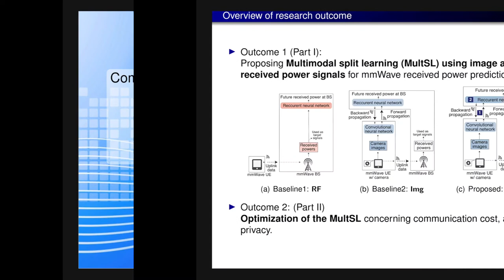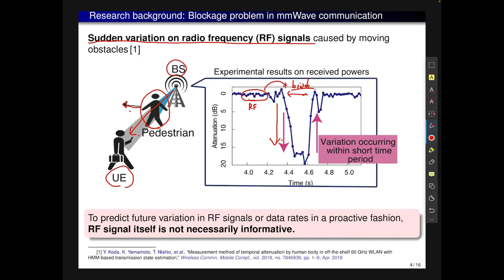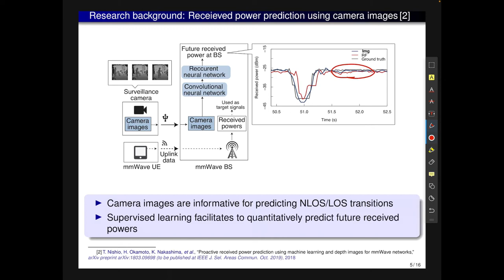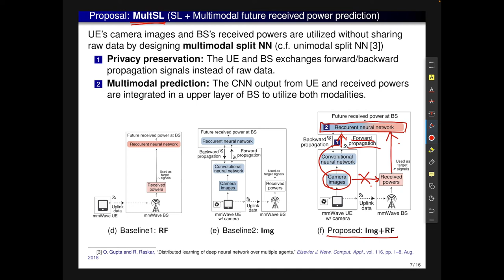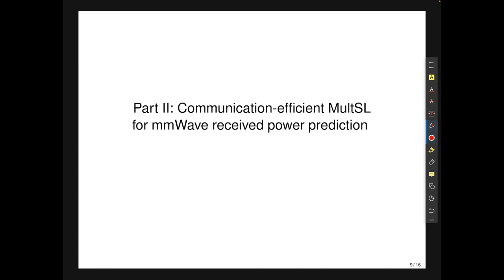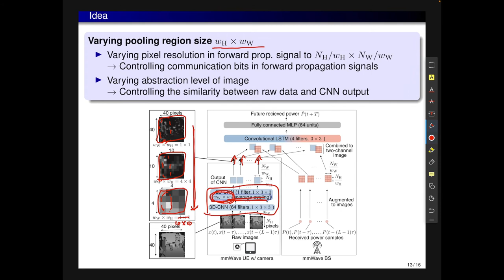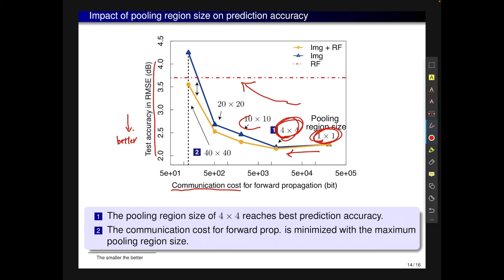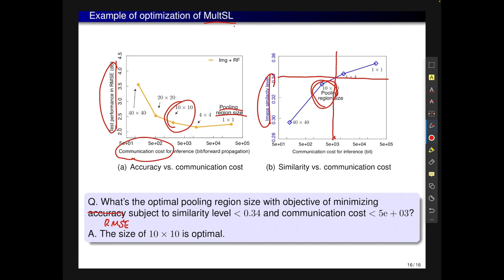Communication-Efficient Multimodal Split Learning for mmWave Received Power Prediction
Yusuke Koda, Jihong Park, Mehdi Bennis, Koji Yamamoto, Takayuki Nishio, Masahiro Morikura (Kyoto Univ, Deakin Univ, Univ. of Oulu)
@Workshop on Split Learning for Distributed Machine Learning (SLDML’21)
March 4-5, 2021 10:00 AM EST onwards (MIT, Virtual)